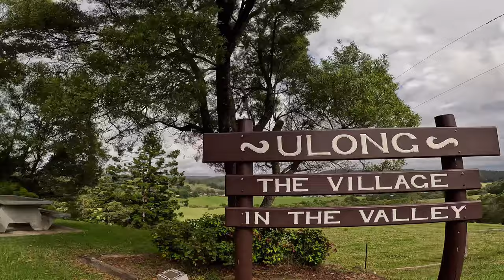CFMOTO800 MT ---------- Lowanna, Ulong to Dorrigo Ride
We take a ride on the CFMOTO to check out some roads around the back of Coffs Harbour to Dorrigo